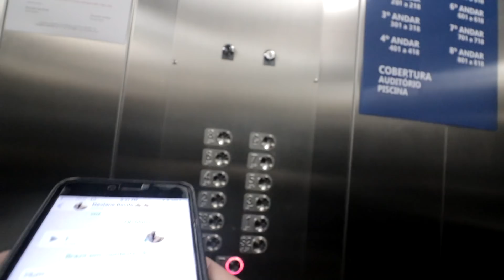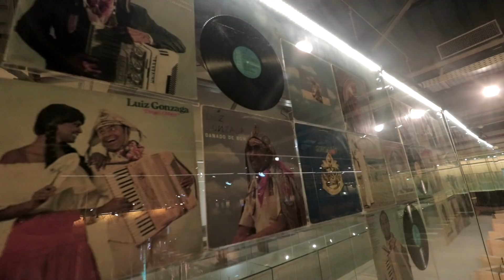DESCOBRINDO RECIFE PELA PRIMEIRA VEZ - COM AMIGO GRINGO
Edited by Erika Rodrigues